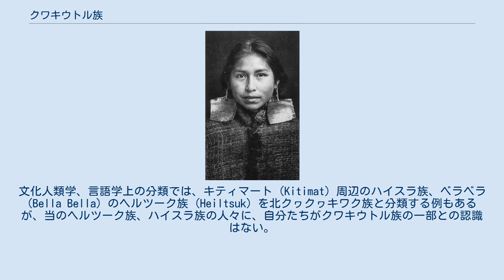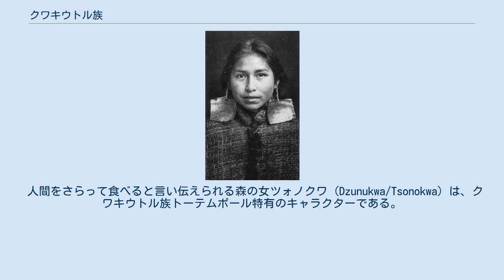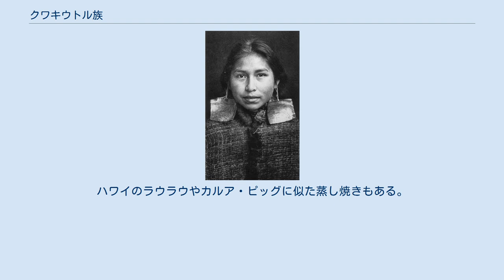クワキウトル族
ファースト・ネーション
クワキウトル族の少女 クワキウトル族は北アメリカ大陸北西海岸地域（カナダ・ブリティッシュコロンビア州バンクーバー島東岸北部から、その対岸の大陸側沿岸地域）に居住し、ワカシュ語族に属するクヮキゥートル語を話すインディアンである。
ルース・ベネディクトの文化の分類において、ズニに代表されるアポロ型文化に対して、ディオニュソス型文化に分類される。
 なお、書物で一般的な呼び名の「クワキウトル」は古くからの英語表記Kwakiutlをベースにカナ表記されたものであるが、現在カナダでは先住民の権利保護の進展に伴い、民族が自称するKwakwaka'wakwと呼ぶ傾向にある。
日本語書物では「クワクワカワク」あるいは「クヮクヮカワク」と表記されるが、民族自称の発音は、「クヮクヮキワク」ないしは「クワクワキワク」[kwakwakiwak](アクセントは最終音節)である。
 クワキウトル族は、コーモラント島とバンクーバー島本島北東部の一部を生活圏としたナムギス族 (Namgis) など多くの支族に分かれ、ナムギス族のコーモラント島アラートベイ (Alert Bay) がその中心集落であった。
文化人類学、言語学上の分類では、キティマート (Kitimat) 周辺のハイスラ族、ベラベラ (Bella Bella) のヘルツーク族 (Heiltsuk) を北クヮクヮキワク族と分類する例もあるが、当のヘルツーク族、ハイスラ族の人々に、自分たちがクワキウトル族の一部との認識はない。
 使用言語はワカシャン語族 (Wakashan languages) の北部ワカシャンに分類されるクワクワラ語 (Kwak'wala) だが、現在ではクワキウトル族の5%(250名)しか話すものが居ない。
また、同じクワクワラ語を話す民族に南クワキウトル族 (Southern Kwakiutl) が居る。
クワクワラ語を第一言語として話す子供がわずかなことから、言語としての寿命が危ぶまれるが、民族の間に保存または再生への関心がある。
 漁撈・狩猟民族で、温暖な気候と豊富な資源を背景に定着型の生活を営む。
海岸平坦部にカナダスギを原料とする家屋を建築して集落を構成し、首長・貴族・平民・奴隷に序列化した社会基盤を持って秩序を維持している。
長子相続制。
ポトラッチという伝統的な地位の継承儀礼を行っていたが1885年にカナダ政府がこれを禁止、1951年に再開された。
 クワキウトル族は他の多くの北米先住民と同じく文字を持たず、民族に伝わる歴史、伝説、昔話、そしてチーフなどの人物伝を文字に代わって子孫に語り伝えるものとして、また、土地の所有をあらわすものとしてトーテムポールを建てる。
クワキウトル族のトーテムポールの彩色は、伝統的な黒、赤、緑に加え、白、黄色、オレンジ、水色、茶色等があり、クリンキット (Tlingit) 、ハイダ (Haida) 、ニスガ、ギックサン、ハイスラ (Haisla) 、ヘルツーク族 (Heiltsuk) らのトーテムポールよりも、色数が多い。
これらの新しい色の塗料は、ヨーロッパからの入植者との交易によってもたらされた。
 人間をさらって食べると言い伝えられる森の女ツォノクワ (Dzunukwa/Tsonokwa) は、クワキウトル族トーテムポール特有のキャラクターである。
 魚介類はサケを中心にマス、ロウソクウオ (candlefish) 、オヒョウ、タラ、ムール貝、クラム、カニ、鳥類はカモ、獣肉としてはアザラシ、オットセイ、ヘラジカ、まれにクマなどを捕獲する。
野菜や果物ではニンジン、ベリー類、ヘーゼルナッツなどを採集した。
海草は食す他に蒸し焼きの包みに用い、植物を編んだバスケットで石焼き料理を作った。
男性はサケの捕獲、女性は野菜の採集を担当し、秋には大量のスモークサーモンを作り保存食とした。
ハワイのラウラウやカルア・ピッグに似た蒸し焼きもある。
 ^ 東理夫 『クックブックに見るアメリカ食の謎』 30頁